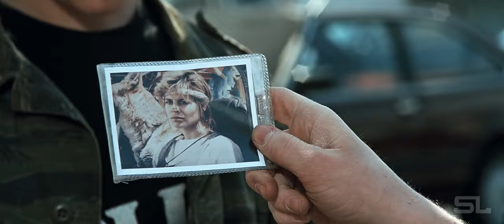The Terminator | Franchise (Fan-Made) Tribute Trailer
Video: The Terminator, Terminator 2: Judgment Day, Terminator 3: Rise of the Machines, Terminator: Salvation, Terminator: Genysys, Terminator: Dark Fate

Audio: Terminator Theme - Armstrong, Terminator Orchestral Cover